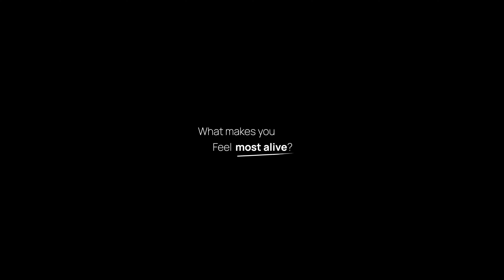WHAT MAKES YOU FEEL MOST ALIVE?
This video shows me greeting the sunrise, just running and doing what feels good.

It's about finding joy in simple things and asking, 'What makes you feel alive?